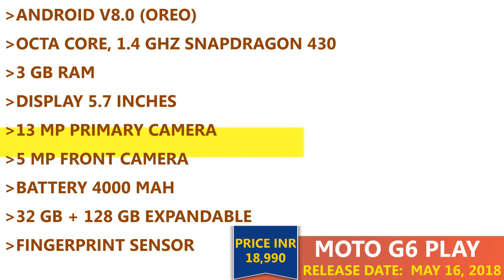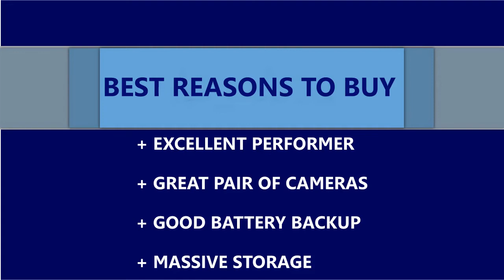Moto G6 Play (2018) : Specs and Best Reasons to Buy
The Moto G6 Play mobile features a 5.7" (14.48 cm) display with a screen resolution of 720 x 1440 pixels and runs on Android v8.0 (Oreo) operating system. The device is powered by Octa core, 1.4 GHz, Cortex A53 processor paired with 3 GB of RAM. As far as the battery is concerned it has 4000 mAh. Over that, as far as the rear camera is concerned this mobile has a 13 MP camera . Other sensors include Light sensor, Proximity sensor, Accelerometer, Compass. So, does it have a fingerprint sensor? Yes, it does. For graphical performance that can make games run smoothly, this phone has got a Adreno 505 GPU. On board storage is at 32 GB with the option to expand the memory by Yes Up to 128 GB.